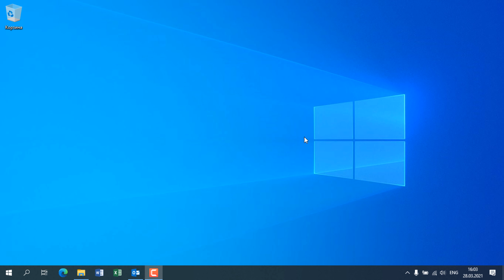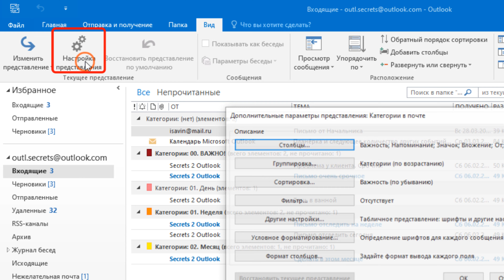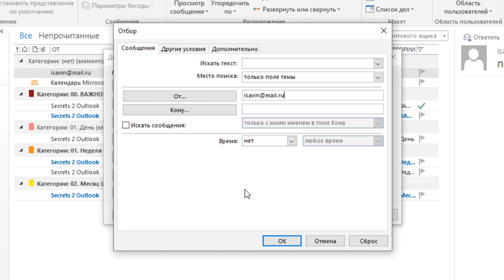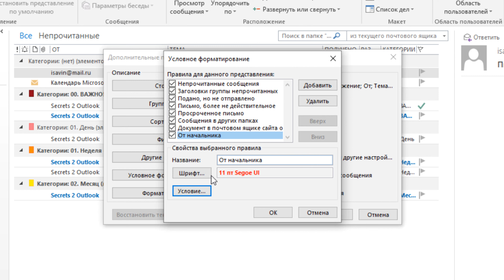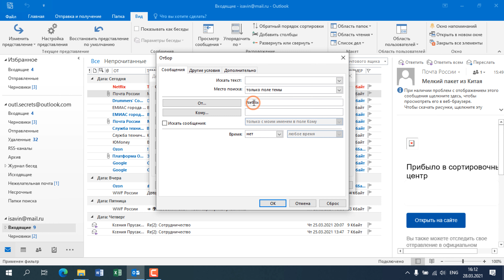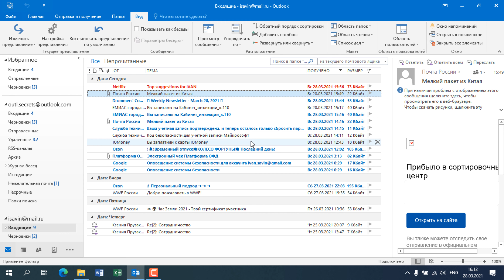Как пометить цветом письма во Входящих. Условное форматирование писем во входящих.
В этом видео рассказывается о том как настроить выделение цветом писем в папке Входящие в Outlook в зависимости от разных условий. Например, чтобы письма от определённого адресата выделялись красным.

"Как не пропустить письмо от начальника?!"

0:00 - Вступление
0:26 - Заставочка
0:36 - Условное форматирование
0:56 - Выделяем письма от начальника
1:41 - Добавляем новое условие
2:03 - Задаём условие
3:22 - Только для не прочтённых
3:38 - Как это работает
5:00 - Заключение

Статья по теме: Секреты работы в Outlook. Часть 25. Как не пропустить письмо от начальника